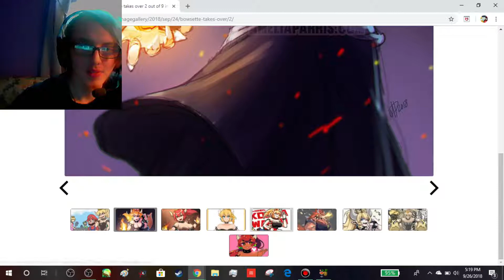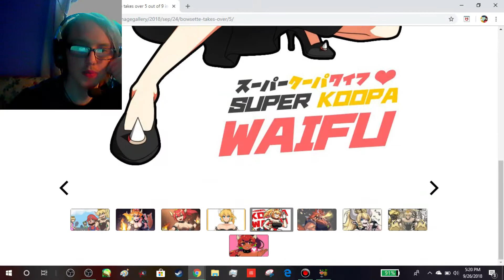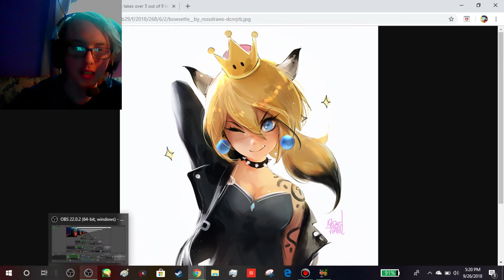Bowsette?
The people on the internet are rather Strange these days.